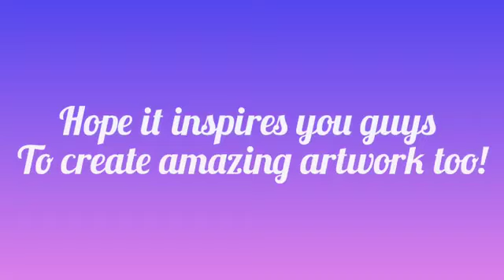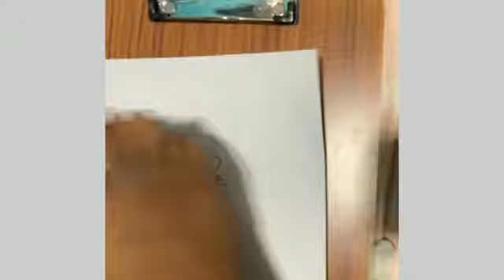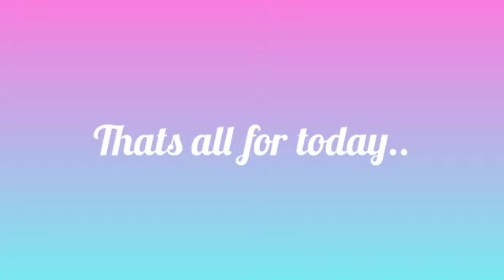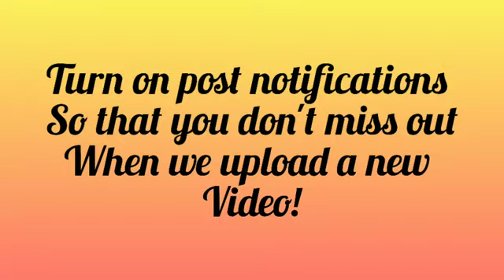Drawings and Doodles by Artopia!!! (Our first video!)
Hey guys !! We are so excited to be dropping our first video this week, we've been working hard to release some fun and interesting content and we hope you enjoy this video.We decided to post our first video early because we were all too excited to wait. Stay tuned because there is much more to come!!Also we are so sorry for uploading a bit late, we had some issues with our video and we weren't able to upload but we will try our best to upload on time, when we upload next.

Check back here every Sunday and Wednesday at 7pm IST for new videos ✨

NO.3 - Inspired by AmandRachLee ( May Bullet Journal Setup 2021)

NO.4 - Inspired by AmandaRachLee (50+ Bullet Journal Doodle Ideas)

Editing Apps : Inshot,Vimeo, Filmora and Kinemaster (Thumbnail edited in Canva)

We will be back on Wednesday 7pm IST!